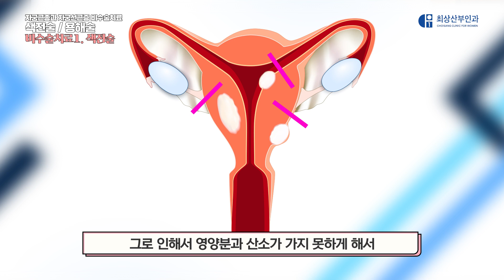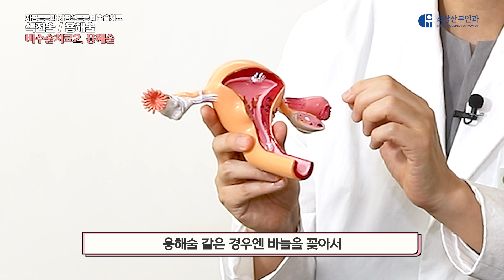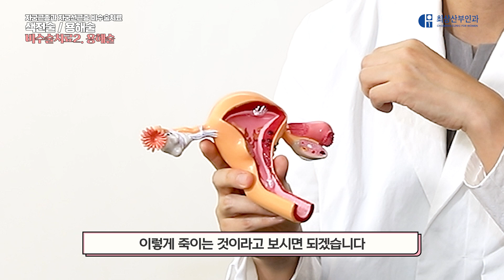자궁 혹 비수술 치료 1편 색전술, 용해술 비교하기| 자궁근종, 자궁선근증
자궁근종, 자궁선근증을 치료하기 위한
개복, 복강경과 같은
외과적인 수술 방법을 알아봤던 지난 영상들,
기억하고 계신가요?🤔

이제는 🔸비수술🔸입니다!
수술 치료로 인한 부담을 줄이고⬇️
자궁을 보존하기 위한🔛 치료 방법으로
최근 각광🌟 받고 있습니다.

오늘은 비수술 치료 1편으로
자궁동맥 색전술, 자궁근종 용해술
두 치료 방법에 대해 알아보겠습니다🤓

🕒타임라인
00:00  인트로
00:31  비수술치료란?
01:12  비수술치료의 종류
01:32  비수술치료1. 색전술
03:33  비수술치료2. 용해술
05:06  비수술2편 coming soon!

✔️영상을 보고 궁금한 점이 있다면 댓글을 달아주세요!
✔️영상은 매주 수요일 오후 6시 업로드 됩니다:-)
🔹최상산부인과🔹
🚩 교대역 4번 출구 '최상산부인과빌딩'